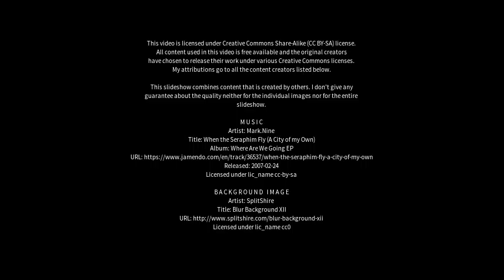Best places to visit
Best places to visit - Cheshunt (United Kingdom) Best places to visit - Slideshows from all over the world - City trips, nature pictures, etc.